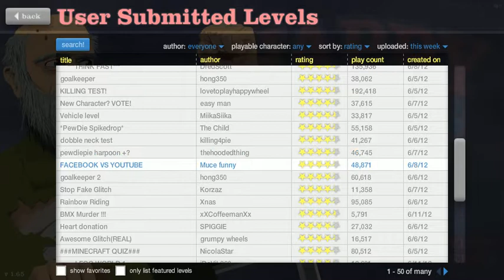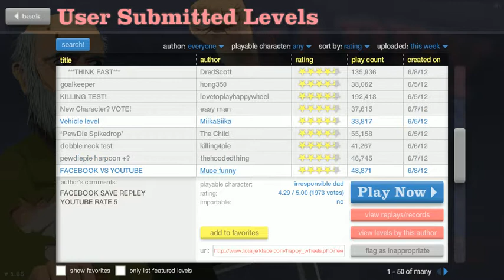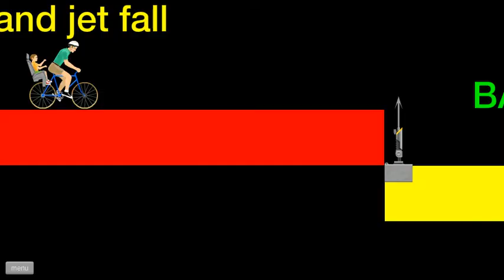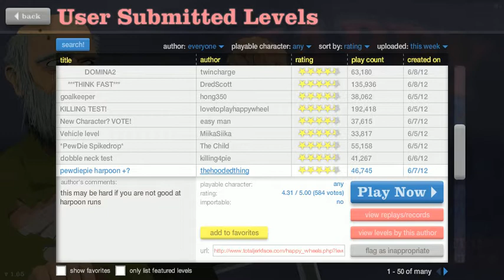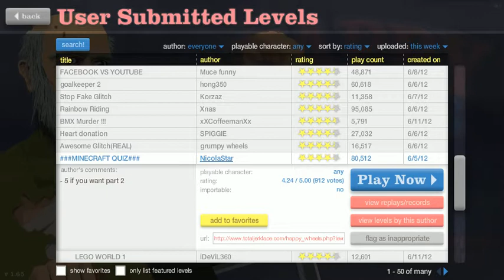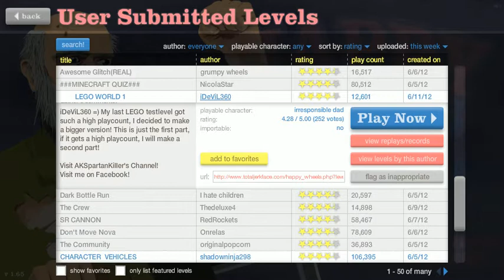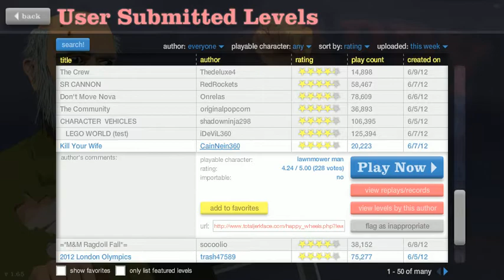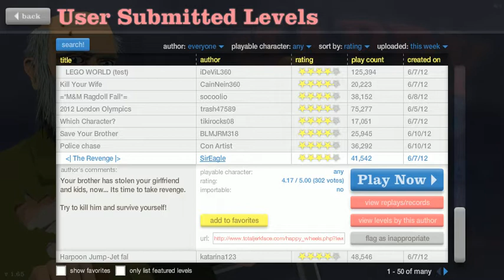Happy Wheels Episode 2: Kid